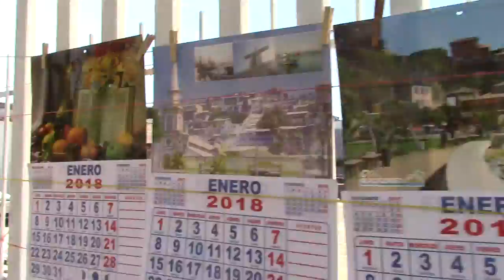Quilpué. Giancarlo Bertini